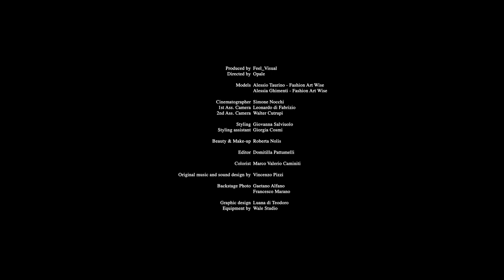SANANDRESMILANO ° THE SAME ° FASHION FILM EMOTION °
San Andrès Milano
Pre-collection SS20 by Andrès Caballero

THESAME
Fashion Film Emotion

Produced by Feel_Visual
Directed by Opale
Models
Alessio Taurino – Fashion Art Wise
Alessia Ghimenti – Fashion Art Wise

Cinematographer - Simone Nocchi
1st Ass. camera – Leonardo di Fabrizio
2nd Ass. camera – Walter Cutrupi
Styling – Giovanna Salviuolo
Styling assistant – Giorgia Cosmi
Beauty & Make-up - Roberta Nolis
Editor - Domitilla Pattumelli
Colorist - Marco Valerio Caminiti
Original music and sound design by Vincenzo Pizzi
Backstage Photo: Gaetano Alfano & Francesco Marano

Graphic design - Luana di Teodoro

Equipment by Wale Studio